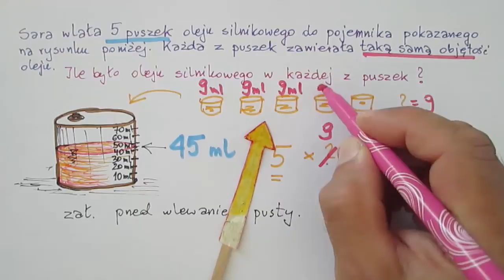Zadania z obliczaniem objętości